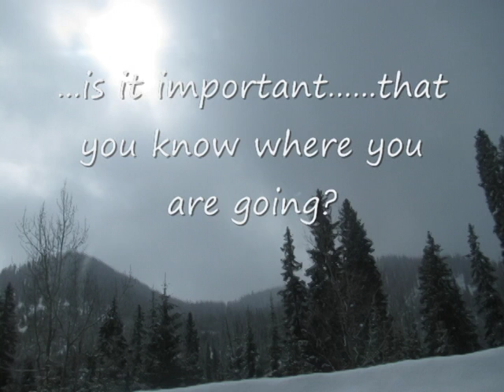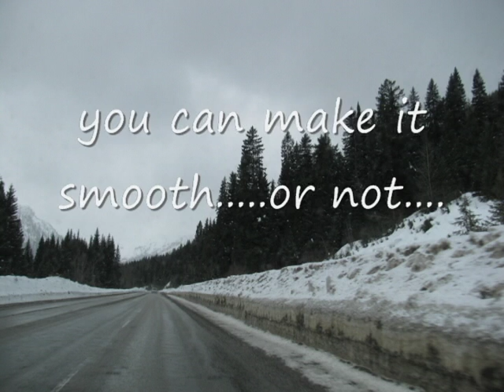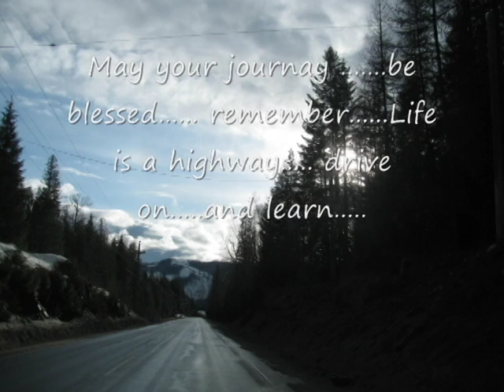Life is a Highway......are you ready.....